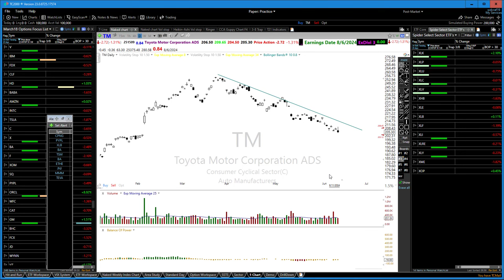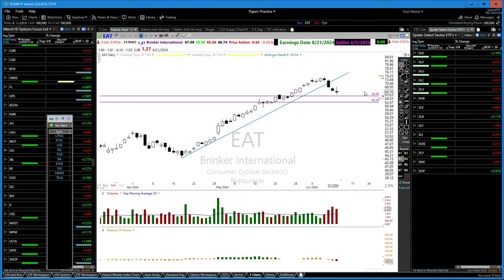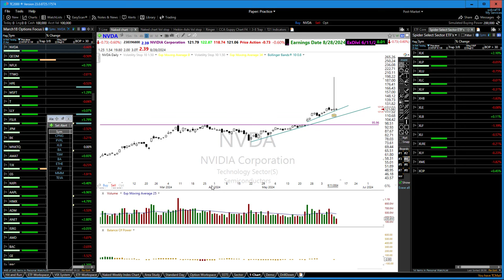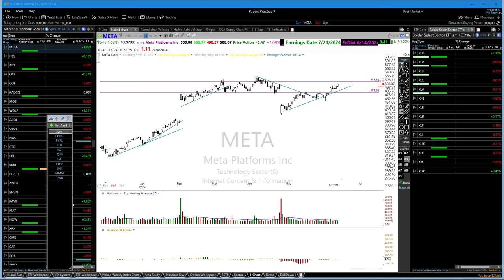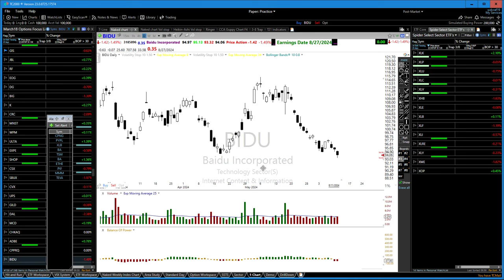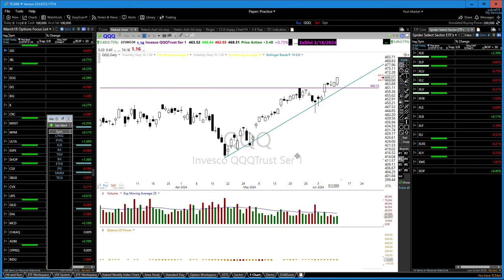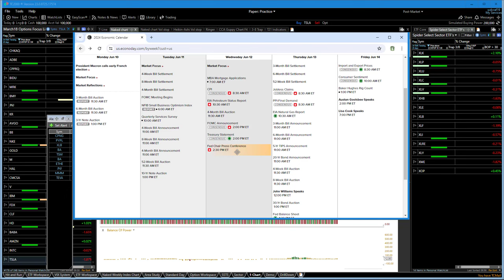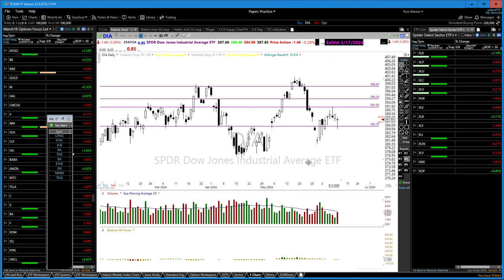Price Action Analysis | Public E-learning Replay